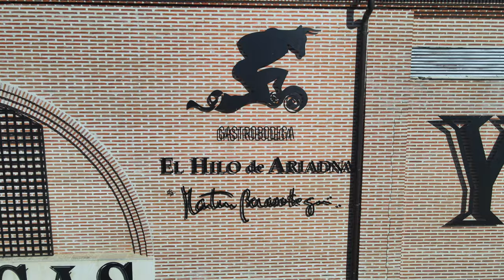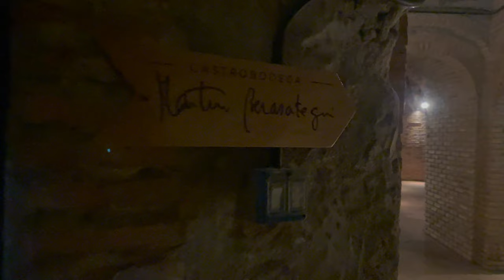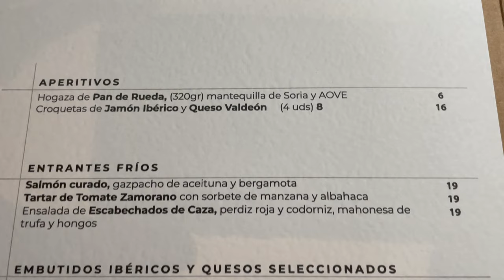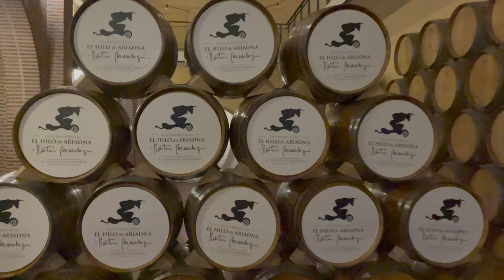GASTROBODEGA MARTÍN BERASATEGUI ➡️【 HILO DE ARIADNA EN LAS BODEGAS YLLERA DE RUEDA 】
Comemos en la nueva gastrobodega que ha abierto Martín Berasategui en el Hilo de Ariadna, en las Bodegas Yllera de Rueda.

Martín Berasategui, con 12 estrellas michelín, es uno de los cocineros más laureados de España y quedó enamorado del laberinto del Hilo de Ariadna, considerándolo un lugar ideal para abrir un restaurante.

Os recomendamos, antes de comer, hacer una experiencia de enoturismo visitando la bodega, que es una de más bonitas del mundo.